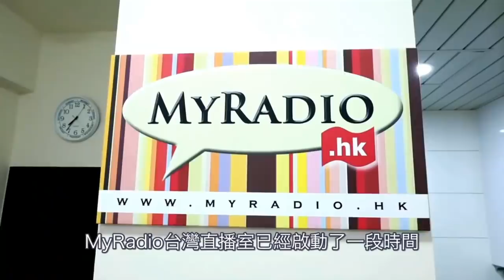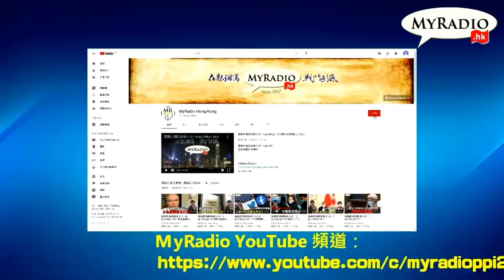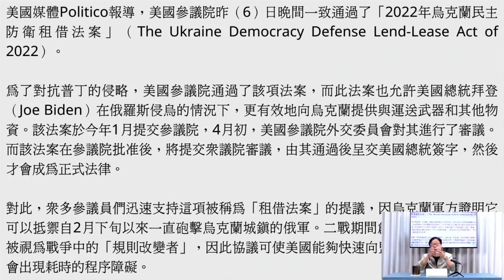黃毓民 毓民踩場 220418 ep1386 p3 of 4「莫斯科號」葬身黑海普京抓狂/俄烏戰事升級無可避免